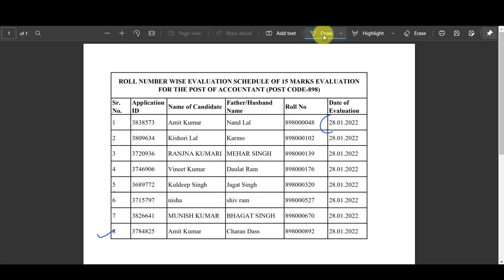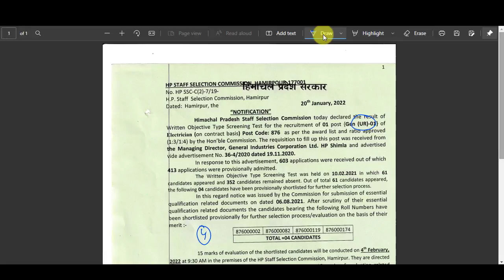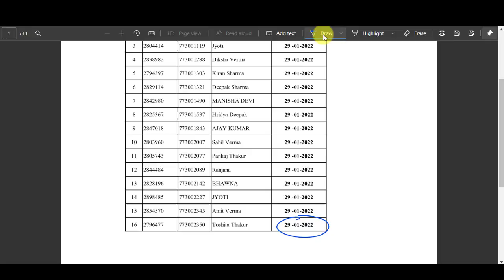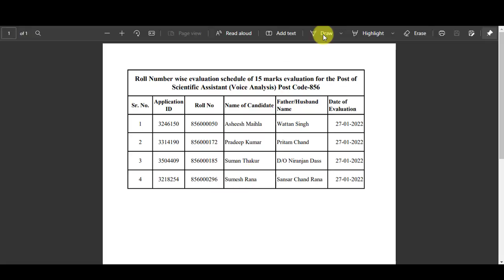HPSSC Hamirpur Board Latest Updates ! HP JOA -IT Typing & other Evaluation Schedules